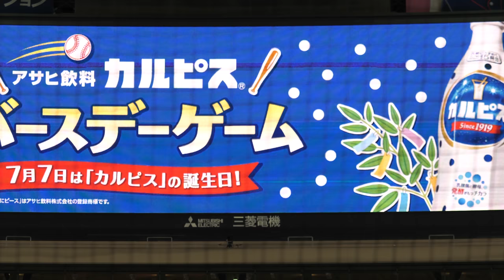つば九郎 ドアラ ブキャナンも乱入して真剣な眼差しで静止芸wウケるwwww東京ヤクルトスワローズvs中日ドラゴンズ 데이비드 뷰캐넌(2020～ 삼성 라이온즈)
20180708 Aichi Prefecture
NAGOYA DOME
Japanese professional baseball team
CHUNICHI DRAGONS
blue koala mascot
DOALA
TOKYO YAKULT SWALLOWS
swallow mascot
TSUBAKUROU